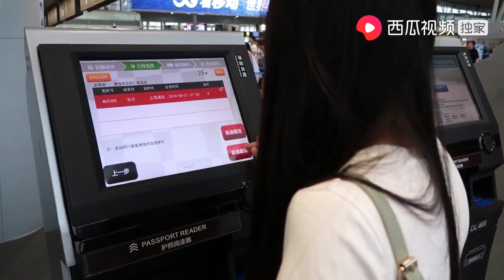小婷一路奔波赶去上海，在机场偶遇曾姨小北和小菲，这下热闹了